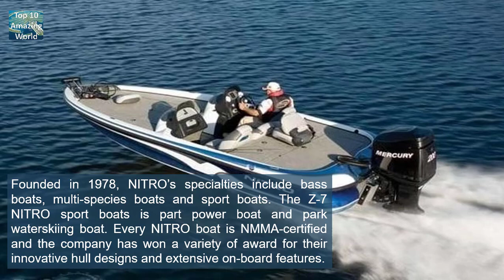Top 10 Campanies Making Powerboats